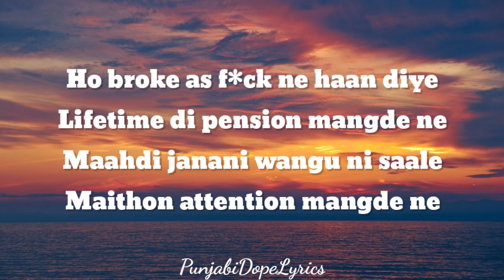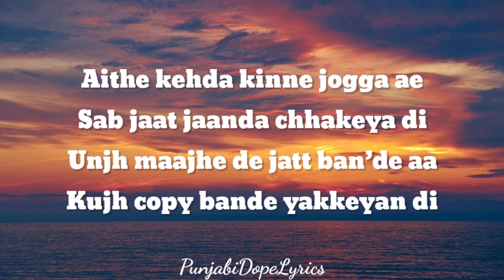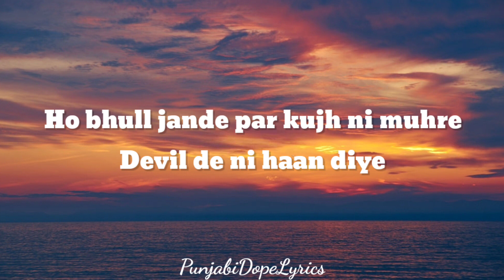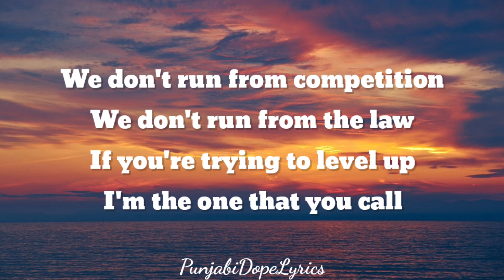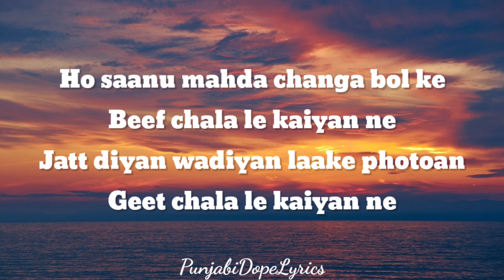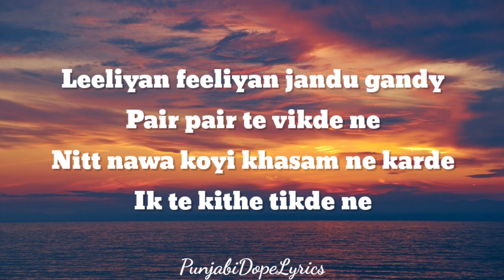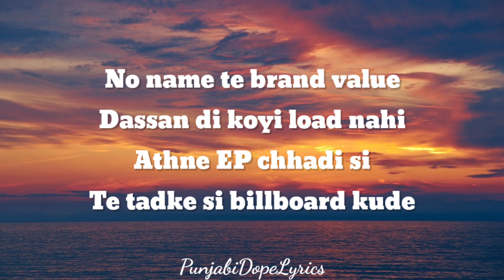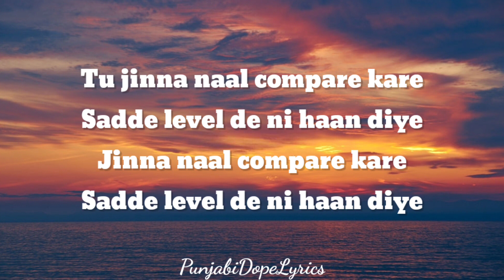Levels Lyrics Sidhu Moose Wala Sunny Malton The kidd New Punjabi Song 2022